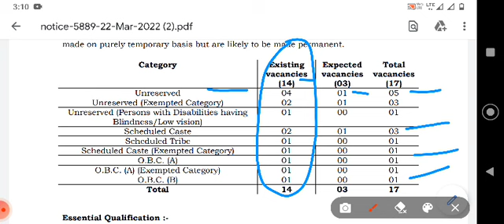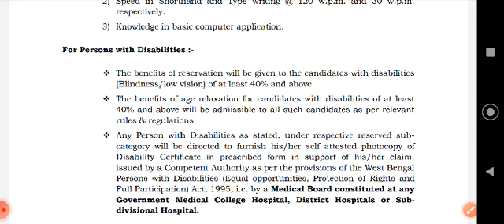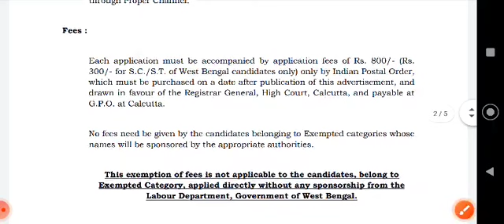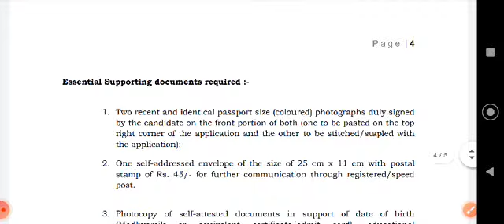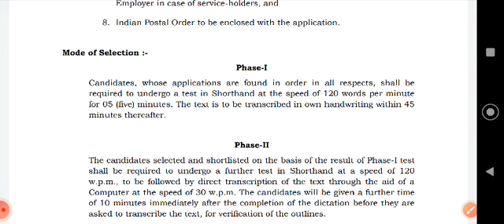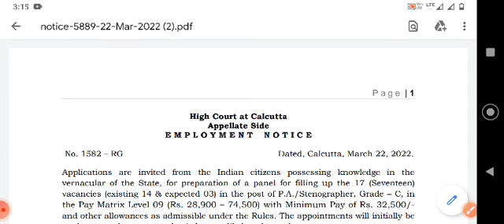higher secondary pass group C recruitment উচ্চমাধ্যমিক পাশে স্থায়ী পদে চাকরি